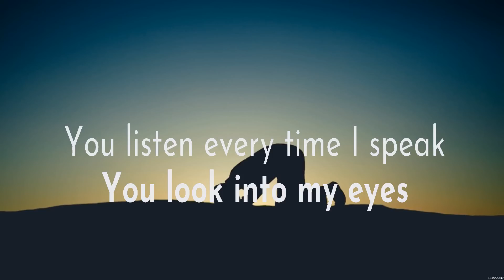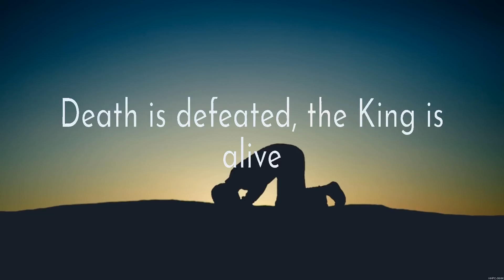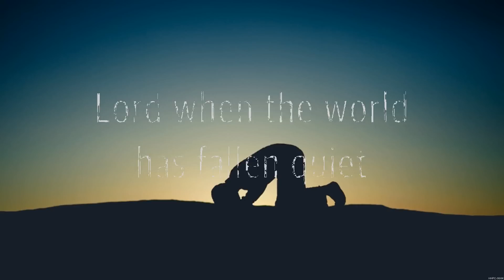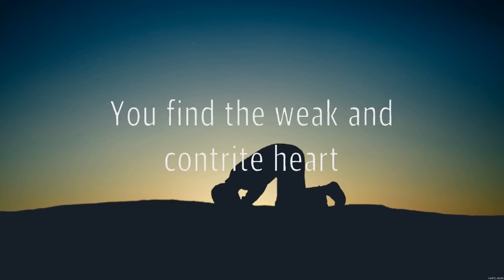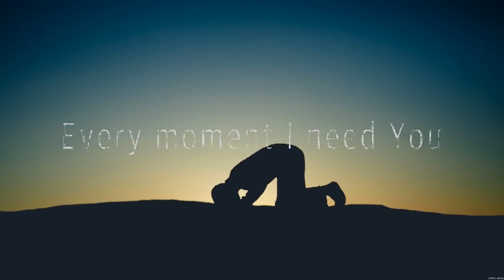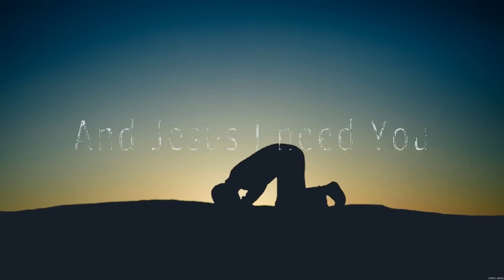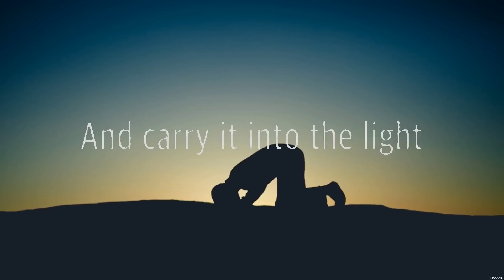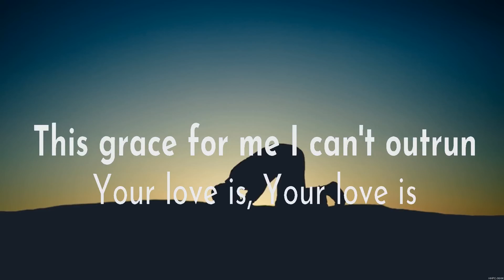Lauren Daigle Loyal Lyrics Hillsong Worship, Bethel Music #5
Lauren Daigle - Loyal (Lyrics) Hillsong Worship, Bethel Music

1. Lauren Daigle - Loyal
2. Hillsong Worship - Through It All
3. Bethel Music - Raise A Hallelujah
4. Hillsong Worship - Jesus I Need You